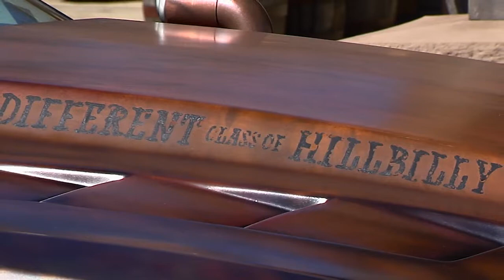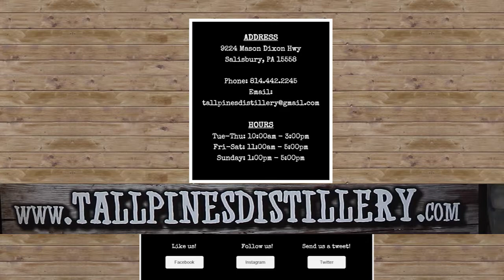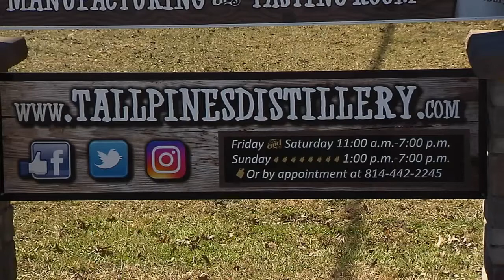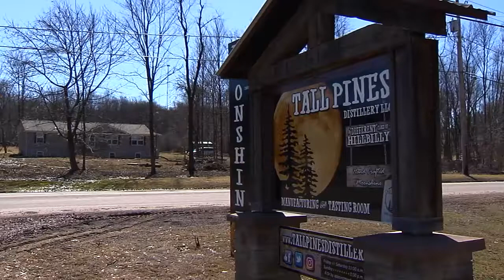Rep. Dowling Visits The Tall Pines Distillery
Pa. State Rep. Matthew Dowling visits the first legal moonshine distillery in Somerset County Pennsylvania since prohibition! Tall Pines is a small, craft distillery where everything is made by hand.